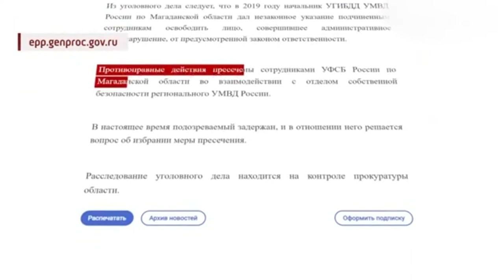Нарушение начальника ГИБДД